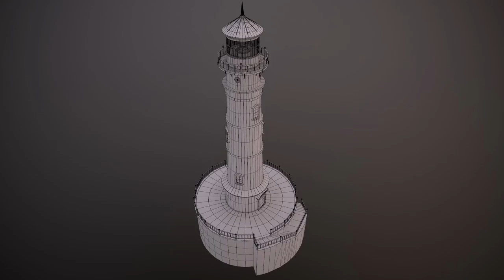3D Lighthouse - M Bagher Karimi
This is a personal project I worked on to improve my workflow in unity, the whole process took about 18 hrs from start (gathering reference and Modeling) to finish (rendering).